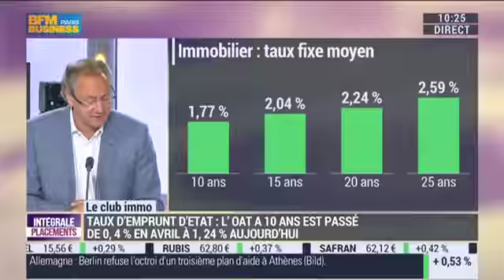Immobilier : Une légère reprise encore fragile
Si les transactions progressent et les délais de ventes se réduisent, les prix évoluent peu dans les grandes villes. Les incertitudes économiques et fiscales ainsi que l’évolution des taux d’intérêt impactent le marché.